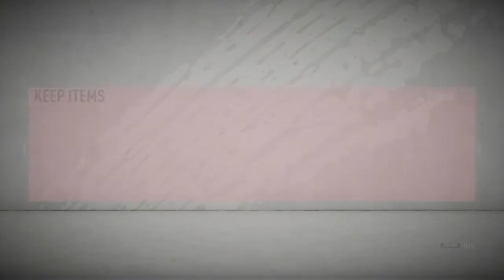Crazy TOTS & TOTY Packed!! Rttf Valverde sbc! Pre Season promo is sick!!!